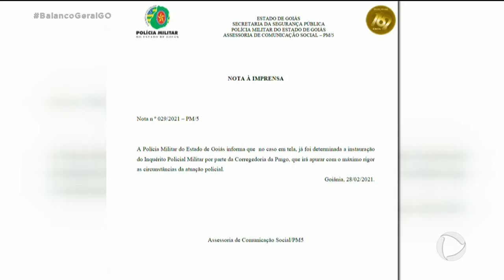O QUE ACONTECEU? FAMÍLIA QUESTIONA MORTE DE TORCEDOR DO GOIÁS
PARENTES E AMIGOS QUESTIONAM MORTE DE TORCEDOR DO GOIÁS EM CONFRONTO COM A POLÍCIA NA  PORTA DE CASA NO CONJUNTO SANTA FÉ, EM APARECIDA. DE ACORDO COM A PM, ALEXANDRE AUGUSTO LUSTOSA TERIA ATIRADO CONTRA 3 TORCEDORES DO VILA NOVA NA ULTIMA SEXTA-FEIRA. NO SÁBADO ESSE TORCEDOR DO GOIÁS TERIA ATIRADO QUANDO FOI ABORDADO PELOS POLICIAIS.